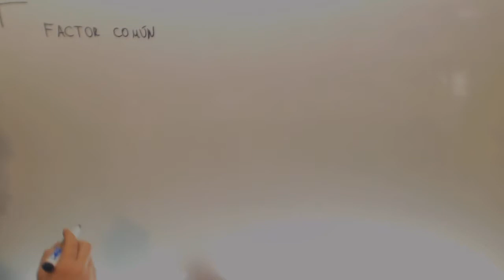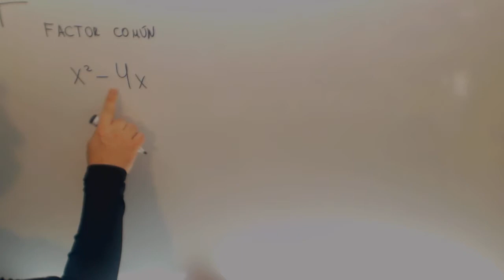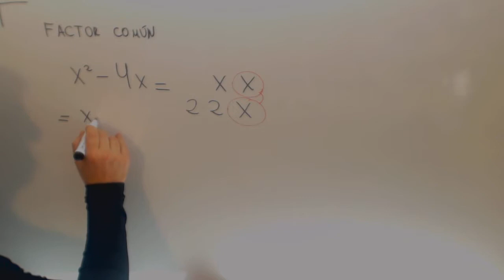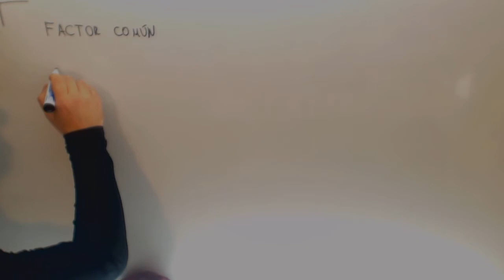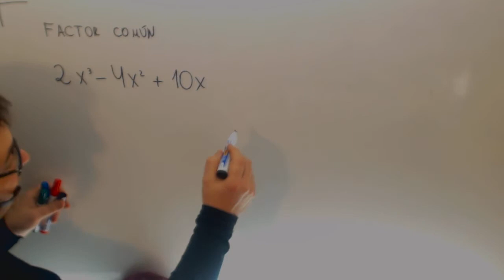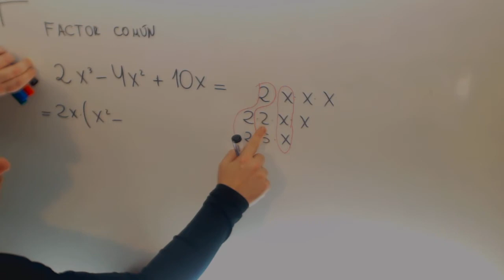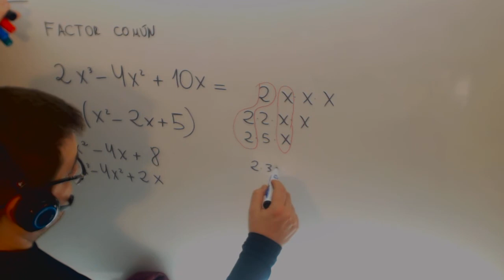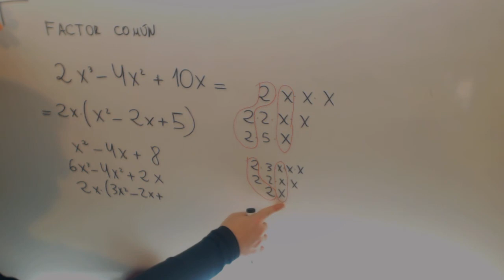Factor comun polinomio Matematicas Acceso CFGS Academia Usero Estepona